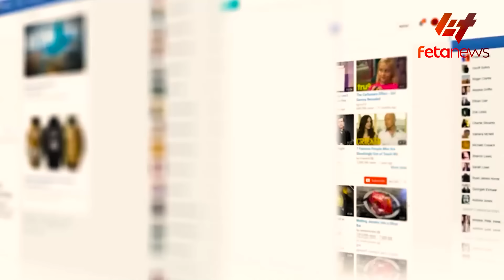Ethiopia - ጠቅላዩ ያልጠበቁት ምላሽ ተሰጣቸው፣ የ30 ቀኑ ከባድ ውጊያ፣ ኢትዮጵያዊያን በዱባይ የቤት ግዢ ሩጫ፣ ሥለወልቃይት የተካሄደው ሰልፍ